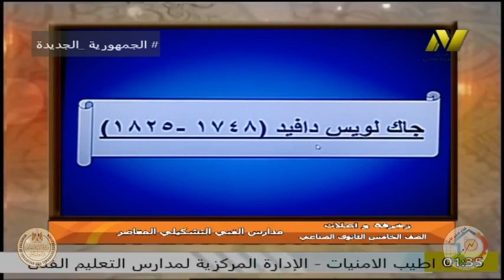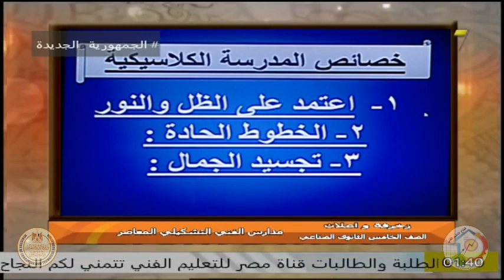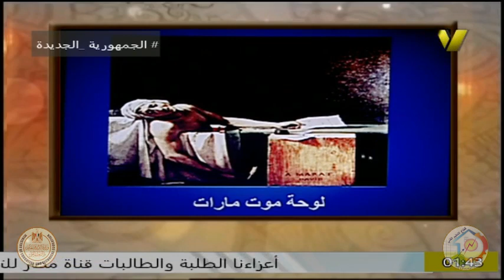الصف الخامس صناعى - قسم زخرفة واعلان - تاريخ الزخرفة - ا اسماء رمضان